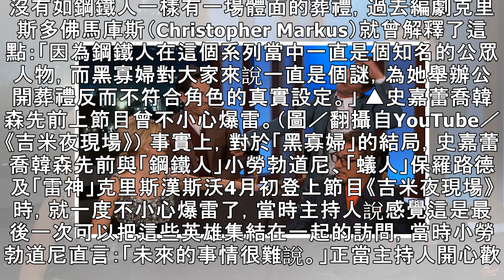雷／《復仇者4》ＯＯＯ真的死透了！ 導演親解原因「歸還寶石也沒用」